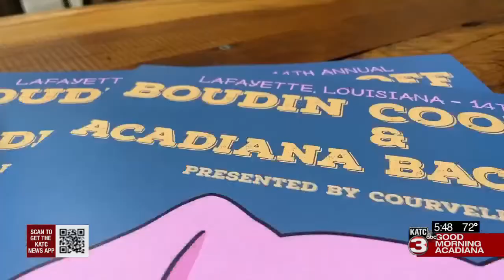Boudin Cookoff and Acadiana's Bacon Fest Back this Saturday